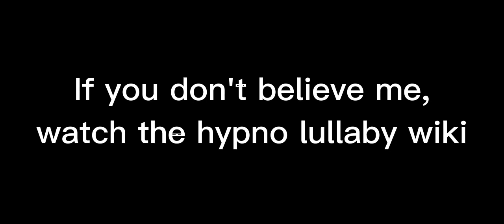Guess who has been discontinued too :,(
Audio I use

Rip hypno lullaby 😢😭